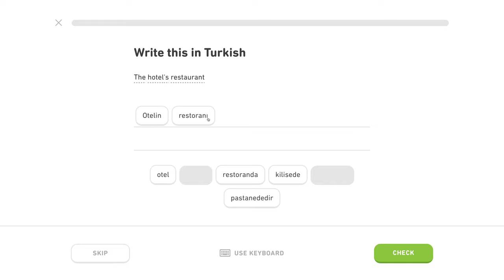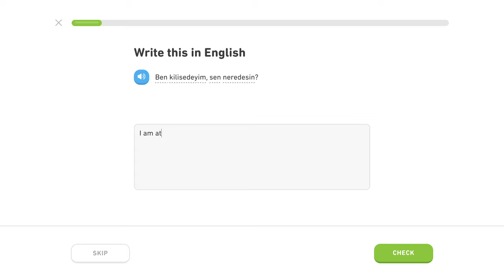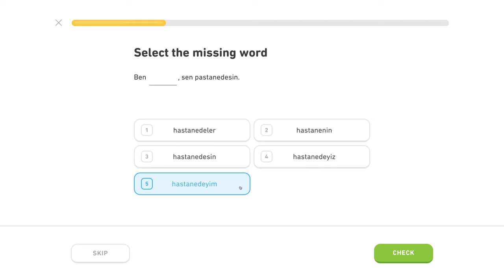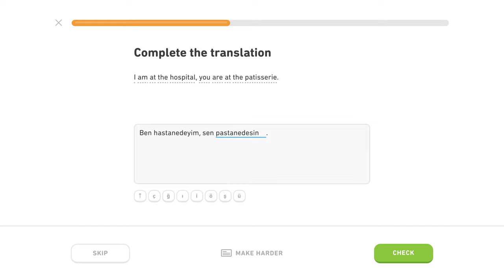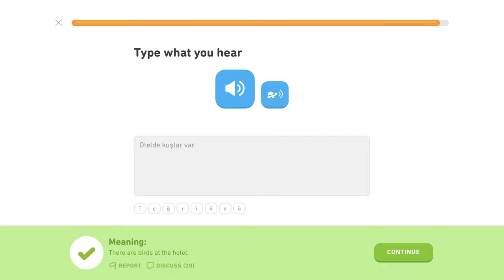🇹🇷 Lokál - Level 3/5, lekcia 0/6 - Turecky s Yetim